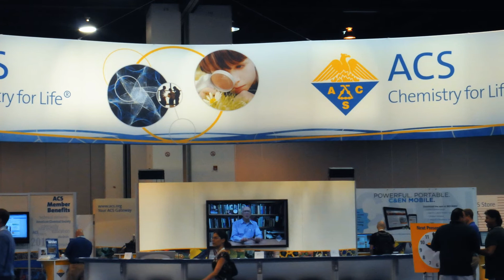Join an ACS Division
Join any of the 32 ACS divisions to stay up to date with new developments in your area of specialization.